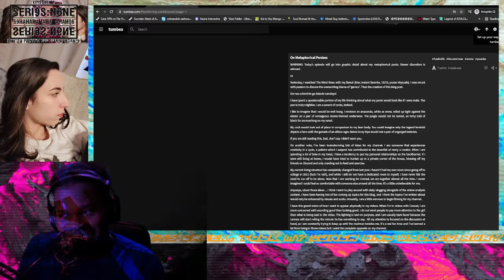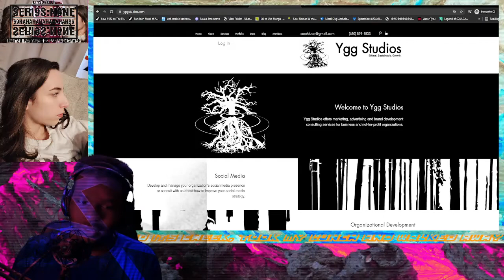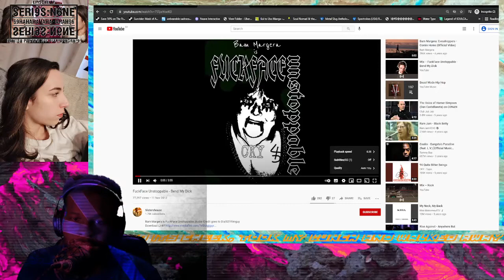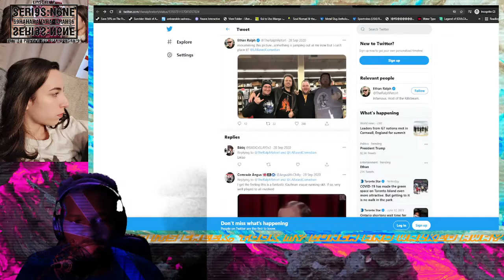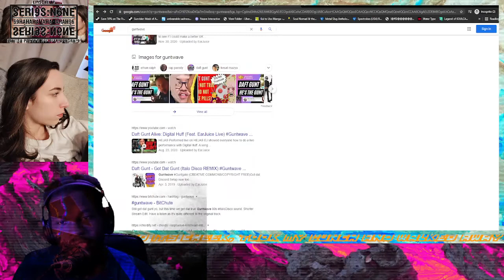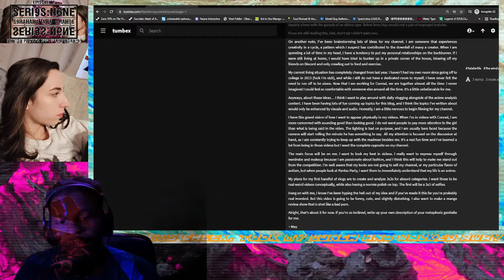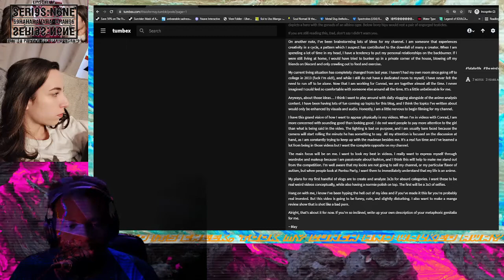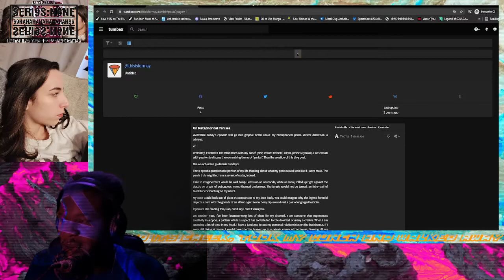S:N69HAHAHAHAH69S:N - Episode 18 - Pantsu's PeePee Parable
There's like 4o minutes of OW footage that I cut out because its OW.